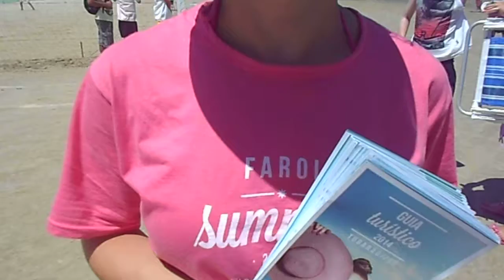PAULO MADEIRA EM AÇÃO - TV PORTAL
GRANDES EVENTOS NO VERÃO SHOW EM IMBITUBA SC.PARABÉNS PARA A BANDA QUE REÇEM COMEÇOU EM IMBITUBA SC